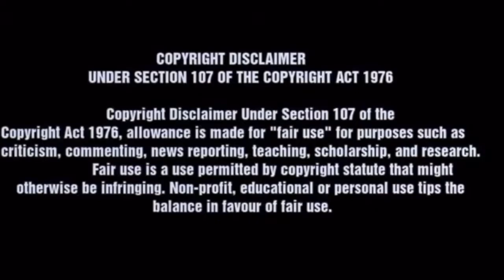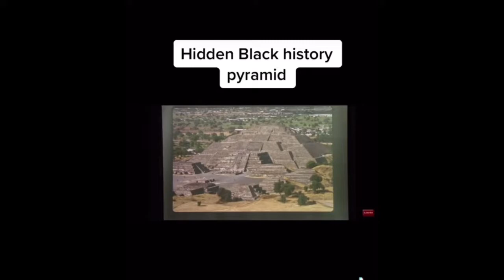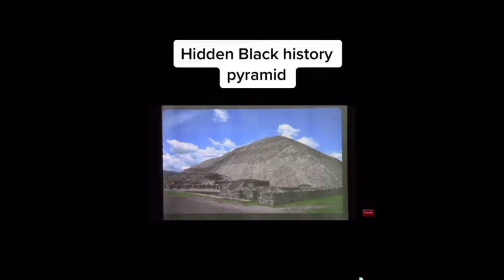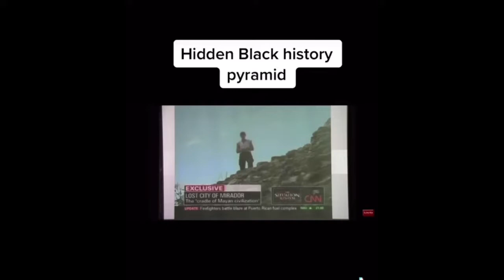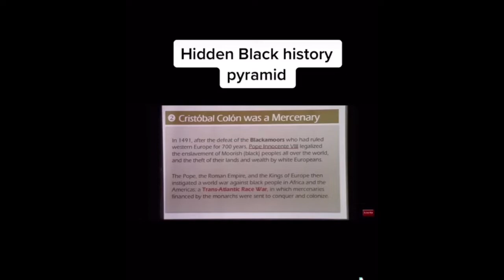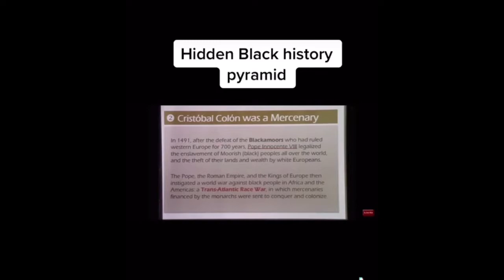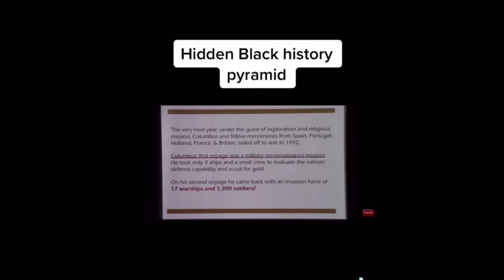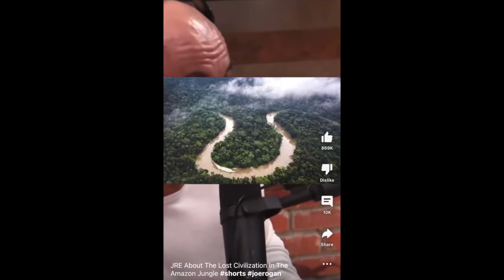South America Natives?🤔